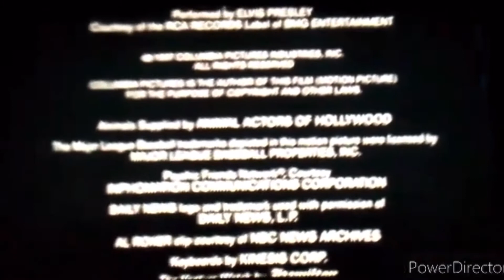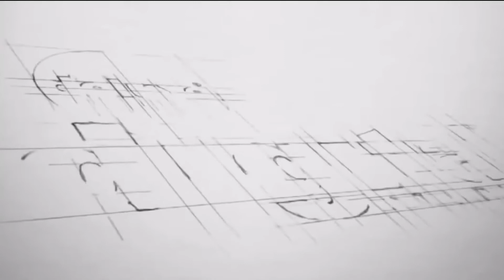Closing to Alvin and the Chipmunks 2008 DVD